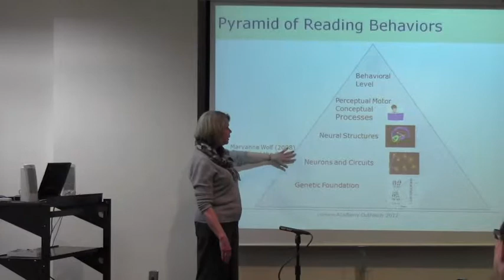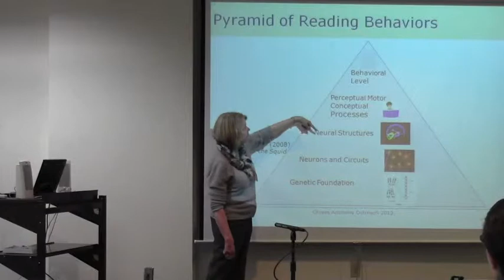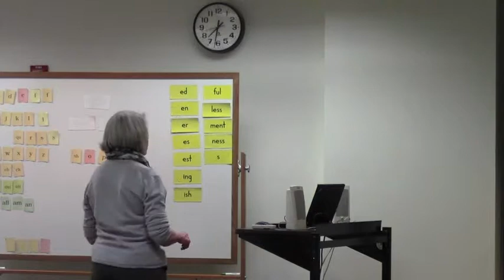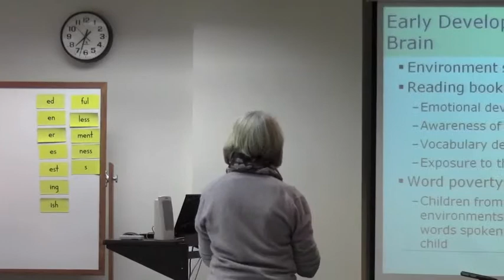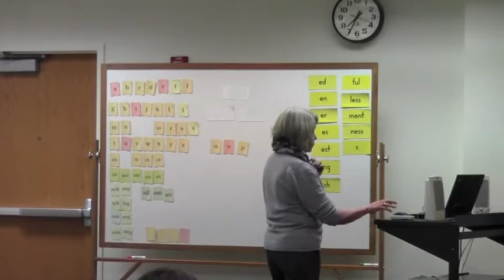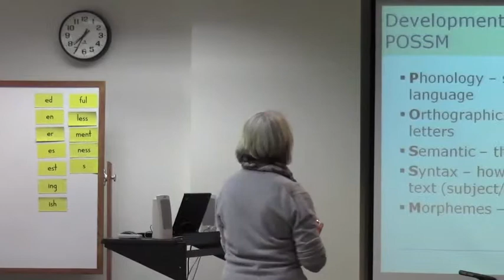Strategies for Developing Reading Fluency (3 of 8)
WORKSHOP: Strategies for Developing Reading Fluency
Tuesday, February 28, 2012 at Groves Academy
Presented by Ellen Engstrom M.A., Groves Academy Director of Teacher Training
As a follow-up to the February 17 event, this workshop will provide an overview of research-proven instructional strategies for developing reading fluency that teachers can use in the classroom and in remedial settings. A fluent reader is one who reads accurately at a reasonable rate of speed and with expression.